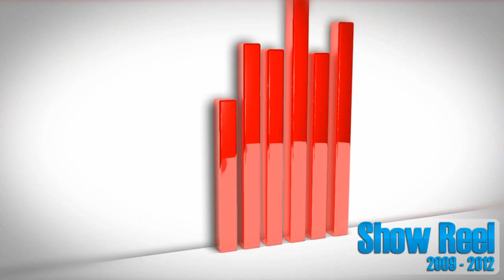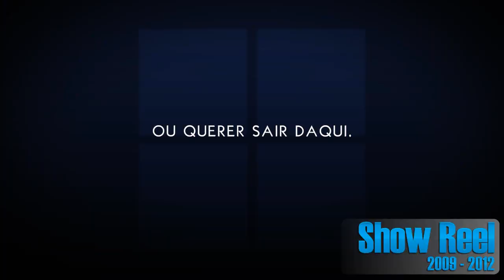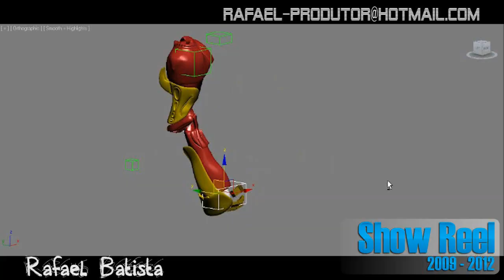Show Reel 2009 - 2012 | Rafael Batista | Fireworks, After Effects, Premiere Pro, Cinema4D